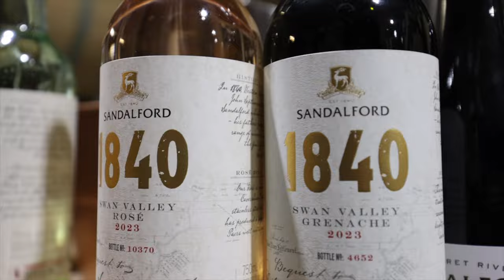COOKING WITH VOLK | Bone Marrow, Wine and Steak | Sandalford Estate in Perth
Does it get much better than bone marrow, steaks and wine? Volk indulges in Perth's finest while visiting.